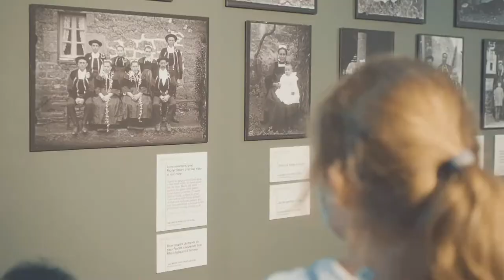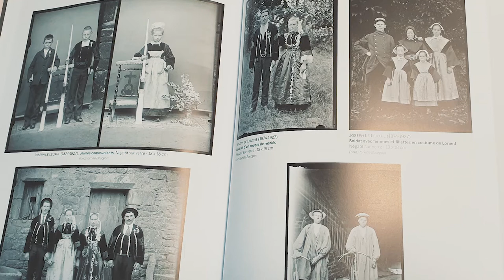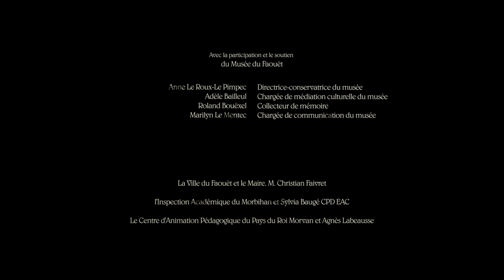Documentaire Spectacle "Le Temps Qui Passe"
ROD Studio Réalisateur Vidéaste
Web : productions-rodstudio.fr

Spectacle dans le musée du Faouët, par la classe de CM2 de l'école du Faouët.
Projet : Un Jour au musée.
Titre : Le Temps qui Passe.